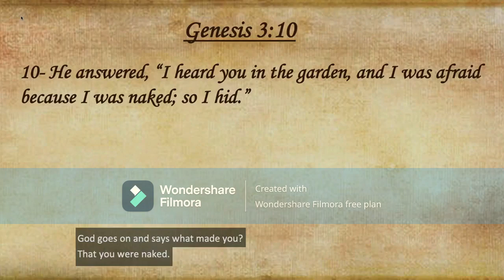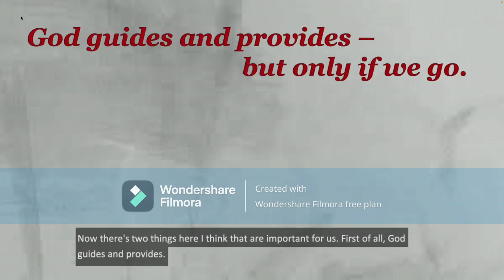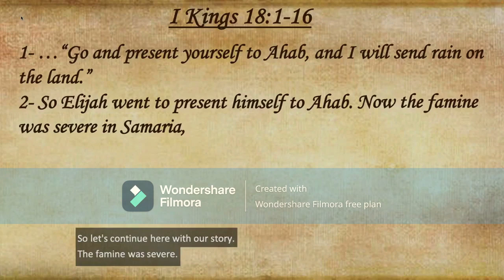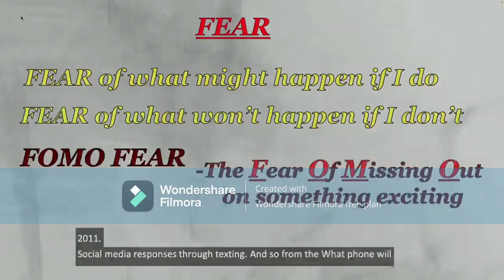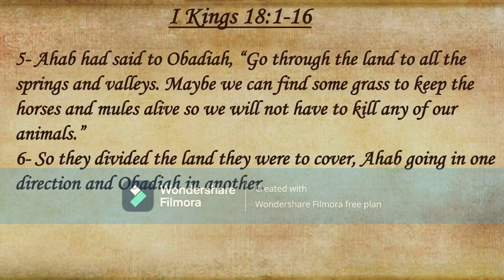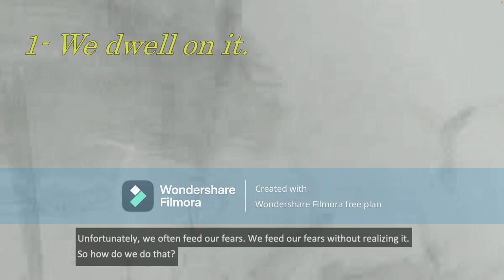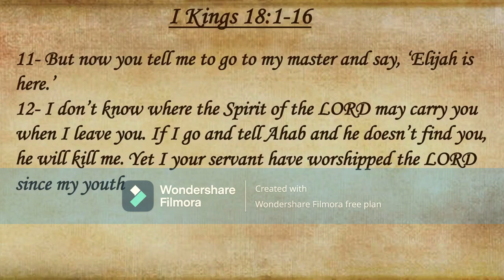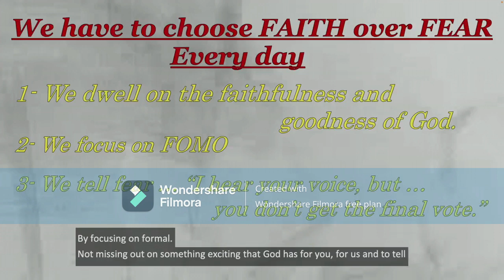The Fight of Our Lives: Fear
1 Kings 18:1-16

Pastor Dan Richards
Seventh Day Baptist Church of Texarkana